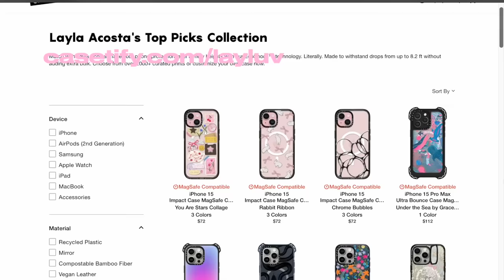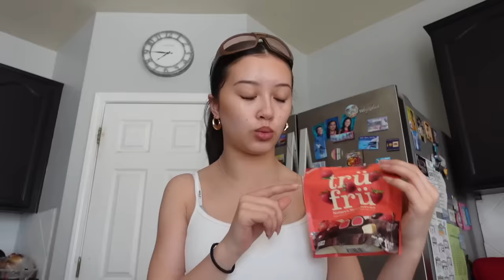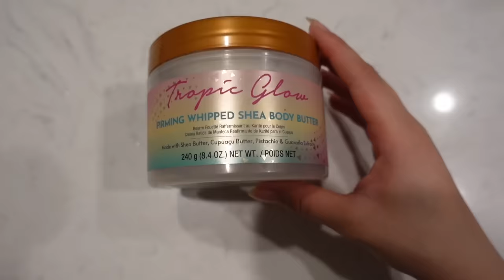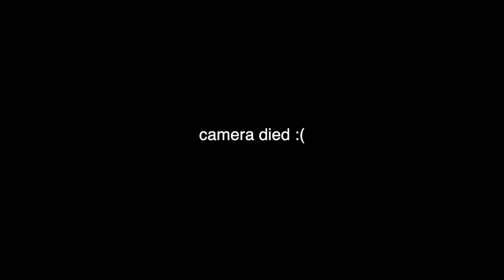SPRING RESET ROUTINE 🌷 || self care, getting productive, cooking, and more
heyyyy, welcome to the description box! *ੈ✩‧₊˚ this video is a much needed spring reset routine.  hope it helps to get you motivated. enjoy!!

TYYY FOR 420K ILY ALL SM!!!